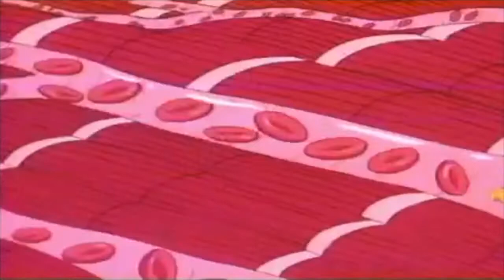So Sick - Neyo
Oscar Peterson samples for the keys, Magic School Bus on the visuals
I realise this is extremely niche material